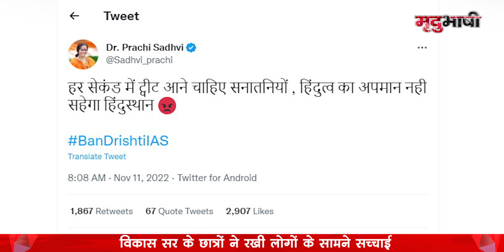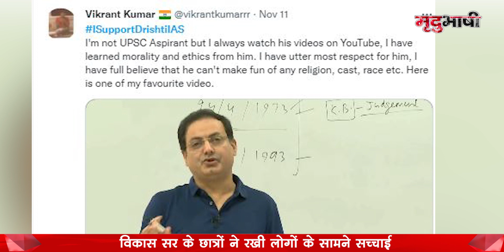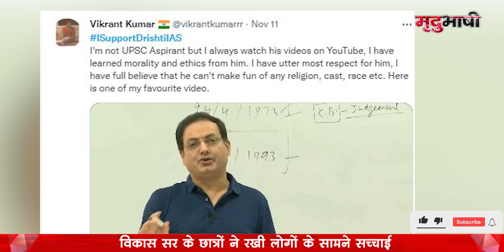Vikas Divyakirti Comment On Sita Mata | विकास सर के बचाव में उतरे हजारों छात्र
डॉ विकास दिव्यकीर्ति ने सीता माता को लेकर की गई टिप्पणी के बाद उन्हें ट्विटर पर ट्रोल और काफी धमकीयां मिली थी  जिसके बाद हजारों छात्र उनके समर्थन में आ गए है। अपनी बात रखते हुए विकास सर ने कहा है कि वह बिना सबूत कोई भी बात नहीं कहते हैं.